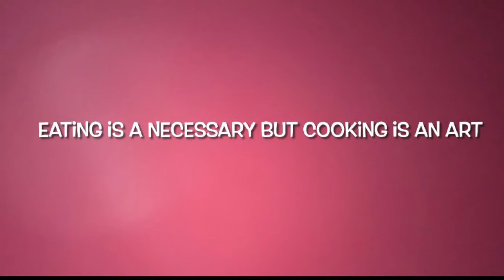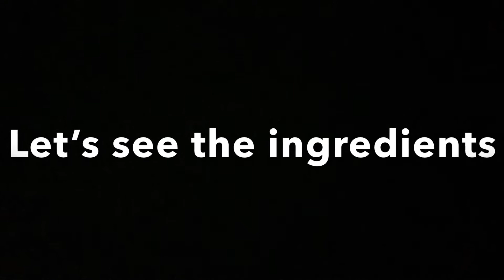লাউয়ের খোসা vorta - bottle gourd skin vorta.বিদেশের মাটিতে ভর্তা খাওয়ার মজাই আলাদা🇨🇦🇨🇦🇨🇦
লাউয়ের খোসা ভর্তা- bottle gourd skin vorta recipe

Ingredients 👇🏻👇🏻👇🏻

লাউয়ের খোসা কুচি ১ কাপ
পেয়াজ ১ টি
মরিচ ২/৪ ( আপনাদের টেস্ট হিসাবে)
লবণ পরিমাণমত
সরিশা তেল
চিংড়িমাছ ৫/৭ টি
রসুন কুয়া ৭/৮ টি
ধনেপাতা কুঁচি ১/২ কাপ